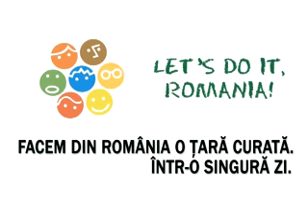Naşu' de la SISTEM se implică în Let's Do It, Romania!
SISTEM, una dintre cele mai "verzi" trupe din România, se alătură şi susţine Let's Do It, Romania! După Zoli, Naşu' este un alt membru care este sătul de gunoaiele pe care le vede prin toată ţara şi este pregătit să iasă la curăţenie pe 25 septembrie alături de noi!
Înscrie-te şi tu pe şi hai să facem curăţenie în România, într-o singură zi!

Filmare şi montaj: Ioana Bărbat